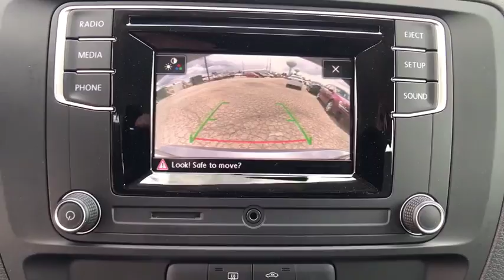2017 Volkswagen Jetta Denver, Aurora, Lakewood, Littleton, Fort Collins, CO HM341173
2017 Volkswagen Jetta
2017 Volkswagen Jetta 1.4T S - Stock#: HM341173 - VIN#: 3VW167AJ1HM341173

O'Meara VW
1900 W 104th Ave

Gets Great Gas Mileage: 40 MPG Hwy!! Spotless!! This 2017 Volkswagen Jetta 1.4T S won't last long at $5,000 below MSRP! There is no better time than now to buy this fabulous Sedan, ready to do-it-all for you. Safety equipment includes: ABS, Traction control, Curtain airbags, Passenger Airbag, Stability control...Other features include: Power locks, Power windows, Manual Transmission, Turbo, Air conditioning... The O'Meara family is thrilled to welcome Volkswagen onto our brand group and into our hearts! Serving Colorado for over 100 years, since 1913, O'Meara has been family owned and operated, represented by 4th generation leadership.  We look forward to proudly serving the greater Denver Colorado area from 104th in Thornton. Thank You for your time and interest, we would love to earn your business! Internet price in lieu of special APR unless otherwise stated. Must finance/lease thru VCI for some incentives, lowest published price may be lease price,  W.A.C., residency restrictions may apply, see dealer for details, does not include prior sales, void where prohibited, cannot be combined with other offers or discounts, APR specials, and/or promotions. VW Rebate in lieu of Pre-paid Visa card. All prices are only valid on date posted only and are subject to change.  Please contact dealer for current availability and pricing.